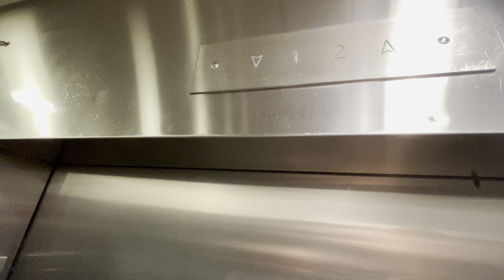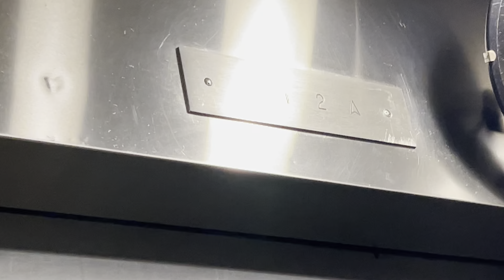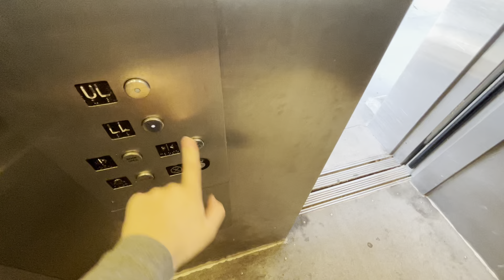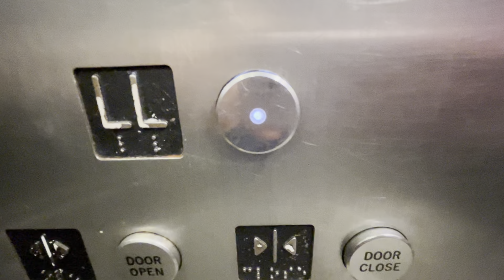Heights Elevator At The North White Plains Train Station In North White Plains New York (05/31/2024)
Friday, 05/31/2024, at 5:34 PM (17:34), this is an elevator at the North White Plains Station (for MTA Metro North Railroad Harlem Line commuter rail trains), in North White Plains of Westchester County, in New York.  This elevator is a Heights, and it has a maximum capacity inside of 2,100 pounds.